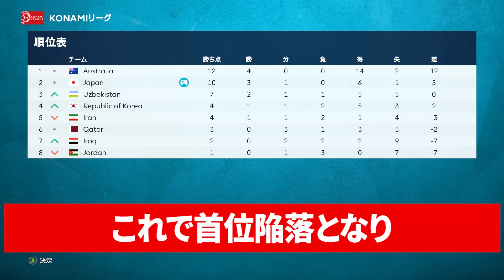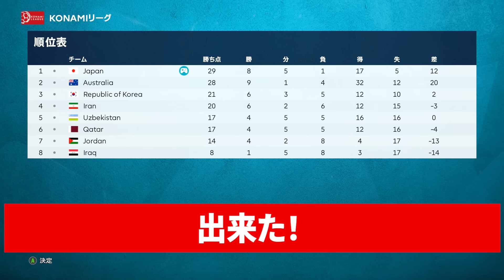【日本代表】もしもアジア枠が1だったらW杯出場できるのか？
【全能力MAXの最強選手がFIFAランク最下位国に何人加わればW杯優勝できるか？】

【全能力MAXの最強選手が日本代表に11人いれば勝てない国はない説！】

【全能力MAXの最強選手が日本代表に何人加わったらW杯優勝できるのか？】

【PR】【日本代表ユニフォーム購入はこちら】

credit
JAPAN FACE PACK 1.00:MONTATSU
JAPAN FACE PACK 2.00:MONTATSU
MENU MOD:PESNewupdate
Ball Server:Hawke
Kit Server:Juce, DarenY00, KelpDaKelvin, Cesc Fabregas
ML Manager Mod:Hawke

KIT PACK 2023:
Clubs:
Txak, Meryoju, Eder Mello, Kit Man Cal, Lobosemillas, RainP0322, AbRockyFalls_We, Waserin_Pes, J.Kit Editor, Il Sarto di PES, GronKaroglan, Antonio.G, PES Kitmaker_DREAMER, Juaniyo, PES Kits Ekstraklasa, kitsforwepes.com, DynamoForever, CuervoGameplays, Hadad

Kits para el parche:
Championship:
Reading, Wycombe, Rotherham (Antonio.G)
Barnsley, Middlesbrough, Coventry (Sando)

LaLiga Santander:
Elche (Txak)
Almeria, Girona, Vallecado, Villarreal, (Meryoju)

LaLiga Smartbank:
Mallorca (Juaniyo)
Espanyol, Leganes (Txak)
Alcorcon, Cartagena, Castellon, Fuenlabrada,  Las Palmas, Leganes, Lugo, Malaga, Mirandes, Oviedo, Ponferradina, Rayo, Sabadell, Sporting, Tenerife, Zaragoza (Meryoju)

Other Europe:
Crvena Zvezda (Meryoju)
Ludogorets, Astana, Qarabag (Antonio.G)
Cluj, Omonia, Wolfsberger (Txak)

Kits en modo Kitserver para todas las ligas del juego, mas las ligas adidas (Bundesliga, J. League, Liga MX), todos los equipos de la Libertadores, 25 equipos extra Europeos y Esperance Tunis de Africa

Logo UCL: Red Bull Salzburg, Midtjylland, Dortmund, Leipzig, Monchengladbach, Munchen, Barcelona, Real Madrid, Atletico, Sevilla, Marseille, PSG, Manchester City, Manchester United, Liverpool, Chelsea, Atalanta, Juventus, Internazionale, Lazio, Zenit, Lokomotiv Moskva, Brugge, Ajax, Istambul, Olympiacos, Dynamo Kyiv
Logo UEL: Astana, Crvena Zvezda, Ludogorets, Molde, Qarabag, Hoffenheim, Leverkusen, Real Sociedad, Granada, Villarreal, Leicester, Tottenham, Milan, Napoli, Roma
Logo USC: Sevilla

Jleague2023 season kit：waserin

日本代表 カタールW杯ユニフォーム：waserin

 Kousuke Nakamura FACE:PESCOM CHANNEL
Seiya Maikuma FACE:PESCOM CHANNEL
Wataru Endo FACE:PESCOM CHANNEL

FC東京 PESCOMフェイスパック ver2024：PESCOM CHANNEL
ヴィッセル神戸 PESCOMフェイスパック ver2024：PESCOM CHANNEL
川崎フロンターレ PESCOMフェイスパック ver2024：PESCOM CHANNEL
柏レイソル PESCOMフェイスパック ver2024 ：PESCOM CHANNEL
ガンバ大阪 PESCOMフェイスパック ver2024：PESCOM CHANNEL
横浜Fマリノス PESCOMフェイスパック ver2024 ：PESCOM CHANNEL
コンサドーレ札幌 PESCOMフェイスパック ver2024：PESCOM CHANNEL
東京ヴェルディ PESCOMフェイスパック ver2024：PESCOM CHANNEL
湘南ベルマーレ PESCOMフェイスパック ver2024：PESCOM CHANNEL
名古屋グランパス PESCOMフェイスパック ver2024：PESCOM CHANNEL
浦和レッズ PESCOMフェイスパック ver2024：PESCOM CHANNEL
京都サンガFC PESCOMフェイスパック ver2024：PESCOM CHANNEL
アビスパ福岡 PESCOMフェイスパック ver2024：PESCOM CHANNEL
FC町田ゼルビア PESCOMフェイスパック ver 2024：PESCOM CHANNEL
鹿島アントラーズ PESCOMフェイスパック ver2024：PESCOM CHANNEL
サンフレッチェ広島 PESCOMフェイスパック ver2024：PESCOM CHANNEL
サガン鳥栖 PESCOMフェイスパック ver2024：PESCOM CHANNEL
セレッソ大阪 PESCOMフェイスパック ver2024：PESCOM CHANNEL
ジュビロ磐田 PESCOMフェイスパック ver2024：PESCOM CHANNEL
アルビレックス新潟 PESCOMフェイスパック ver2024：PESCOM CHANNEL

▼音声
■玄野武宏・四国めたん・青山龍星